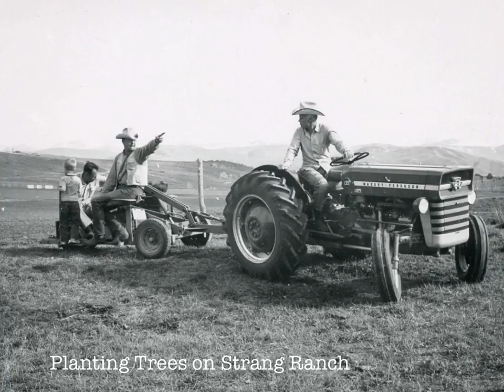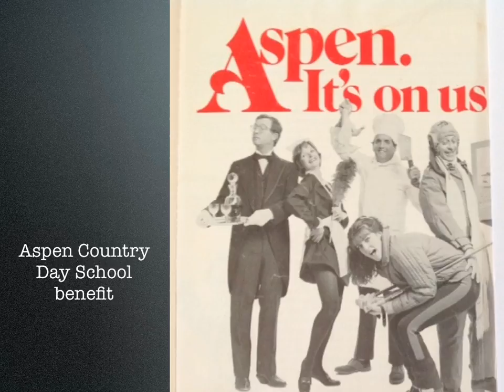2014 Michael L Strang Memorial slide show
Slide show from Uncle Mike's service